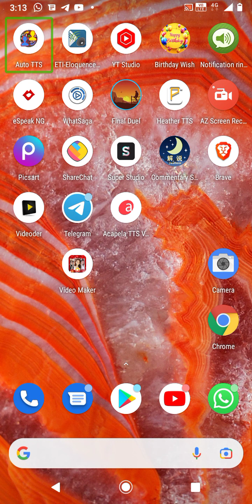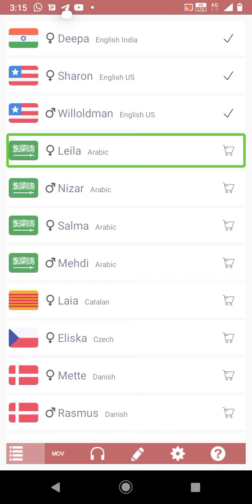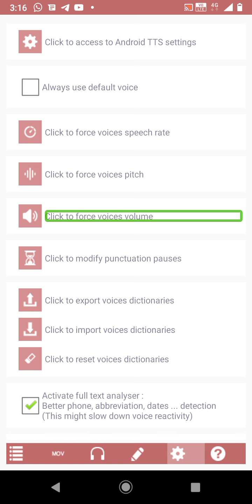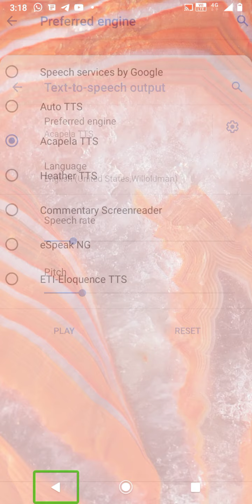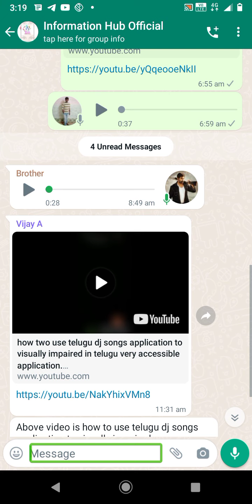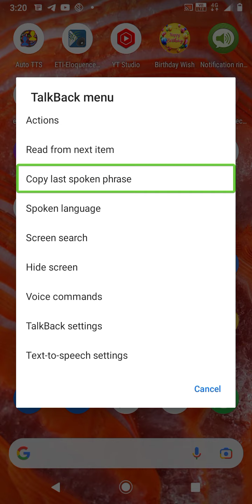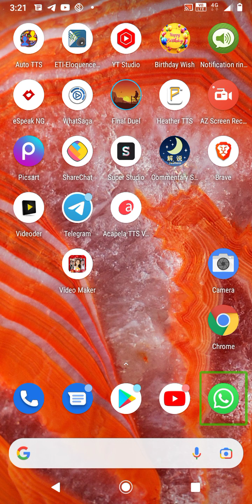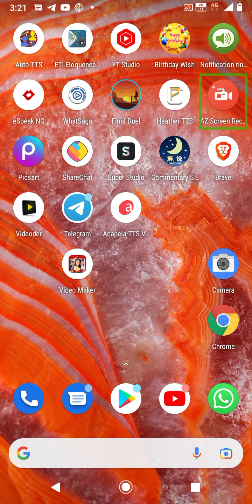how to useAcapela TTS Voices ఎల వాడాలో ఈ వీడియో చూడండి